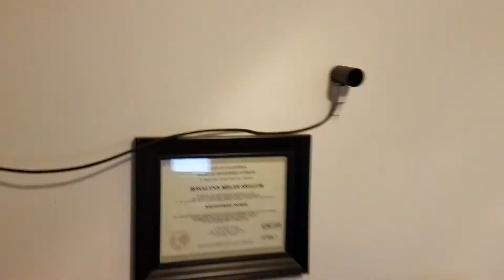Oculus Rift Setup Walkthrough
You can find me on Steam as bblood2001 or Oculus Home as bblood

Info on Rift Setup

I didn’t mention this in the video but I am using a combination of my onboard USB controller and the recommended Inateck controller. I have my devices spread over those ports but the key thing to note here is that I am NOT using the recommended vendor specific drivers for this. I did that initially and had numerous problems, not only was VR inconsistent but my computer overall was extremely unstable. Once I pulled off those drivers and used the standard Windows drivers everything has been stable ever since. I do see the warning in the Oculus device area though, but hey, it works… Also, after looking up my order and even measuring to confirm, that HDMI extension really is 15’. Way beyond what they support but it has been working great and the extra length really helps with cable positioning and management. I should also mention that I have yet to re-run the sensor setup routine since the update with official room scale and 3 sensor support. Not sure if they recommend a setup different than what I showed, I don’t really care though as my current setup is butter smooth!

Rift Parts

HDMI to DVI Adapter

Overview of Chair

The shakers were wired and screwed into my office chair. I have just a power cord and audio cable that runs from the back of my PC to the chair. The audio setup on the PC is where things online got a bit muddy. The link I posted below helps a bunch but here is the gist. I needed to be able to mirror my audio to both my onboard sound card and my wireless headphones. I used a piece of software called Voicemeeter, It will send out audio to multiple sources so a perfect solution here. The other issue was getting only the bass audio over to the amp from my sound card. Again, the link I posted was a huge help here as the method described uses software based low pass filtering instead of having to purchase actual filters you need to wire in. the benefit, aside from the time and money of putting that together, is that you can change the frequencies pretty much on the fly in order to really dial things in for your specific use.

Chair Bass Shaker Info

Link to main post I used for final part of build

Chair Parts

Bass Shaker

Joystick Mounts (FYI – The included screws were too short for me, luckily I had some on hand that worked)

Cable Management